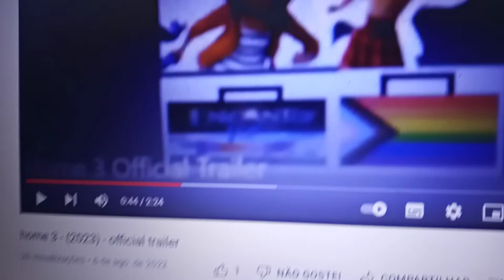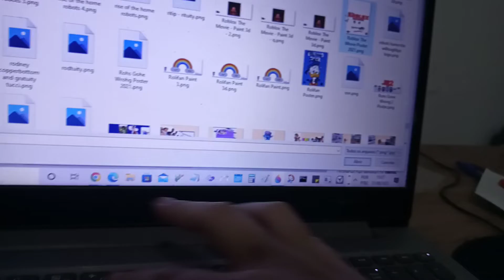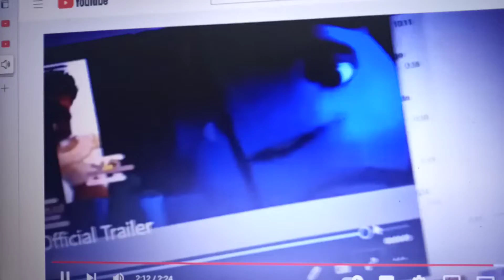home 3 (2023) final official trailer 2